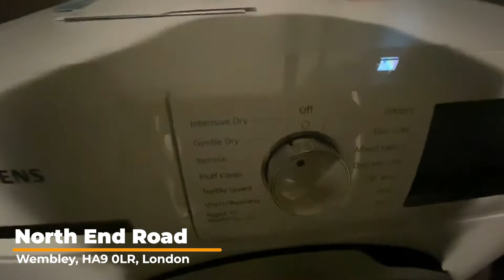Rent this awesome 2 Bed Flat in Wembley Park London HA9 0LR | RentLondonFlat.com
💷 £430 per week rent
💰 £2150 deposit or £0 deposit insurance
⏲️ Available from

For full property details including location, 360 tour and floorplan click the link above. You can't miss this beautiful 2 bedroom flat near by the Wembley Park locale in London. Get the taste of urban living with this property in the heart of the district. Treat yourself to a modern and contemporary living space with this new build style property. So make sure you don't miss out on this fabulous deal and book a viewing with the property Host!